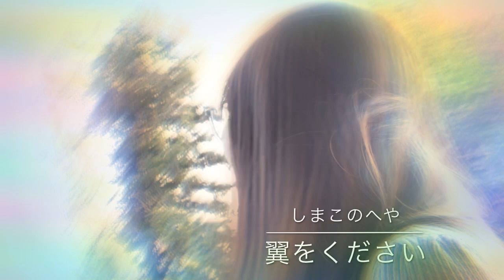翼をください/合唱曲☆アカペラ☆59☆しまこ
💌おたよりしまこ💌
おはにちはー＼(^^)／しまこと申しますꉂ(ˊᗜˋ*)

今日は実家の屋根から笑笑
アカペラしてみました〜＼(^^)／

中学生の頃、アンパンマンになって空を飛んでる夢を見ました。
空を飛んでると、地上でパンの自販機があったので降りました笑笑
そしたら、もう二度と飛べなくなったんだよね。。
「あぁ、降りなきゃ良かった」と悔やんだのを覚えています。

こないだまでこの夢の話、笑い話のように語っていたけど、いま、なんだか深いものを感じます。

空を飛んでるとき、すんごい最高に気持ちよくて有頂天だったのに、
菓子パンに目が行き、降りちゃう…

夢の中は本能だと思う。
非現実的な夢のような状況の中、
選ぶのは、ささやかな日常だった。

美味しい菓子パンを食べることは、
空を飛ぶことよりも幸せなことで、
イコール、今、夢のような奇跡な毎日を送ってるということなんやなぁと思った。

それにしても、アンパンマンになってまで
菓子パンに目を奪われるなんて、
どんだけ食いしん坊なんや笑笑

いやぁ、食いしん坊バンザイってことだね😁👍🧚‍♀️

今日もお付き合い下さり、ありがとうございます👧🏻💕

追伸
東京に自撮り棒スタンドを忘れて一昨日の撮影は大変でしたが、昨日はAmazonの翌日便ですぐ届いたので、
バッチリ撮れました！
便利な世の中！ありがたい🥺

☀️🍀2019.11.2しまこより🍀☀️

…歌わせて頂いた楽曲…
「翼をください」

作曲 村井邦彦

よく合唱で歌われていますが、調べたら、ジャンルは「フォーク」なんですね🧚‍♀️

……special thanks!!……

☆応援してもらえたら嬉しいです☆
100曲までは毎日続けたい。
100曲になったらきっと新しい展開があると思ってます👧🏻💗
コメントや広めてもらえたら、とても励みになります。
大好きな歌をたくさんの人に届けたいです🧚‍♀️

★ファンクラブ 「しまこファミリー」★
♡メッセージメルマガ、会員限定ブログ
など
お申込はこちらから